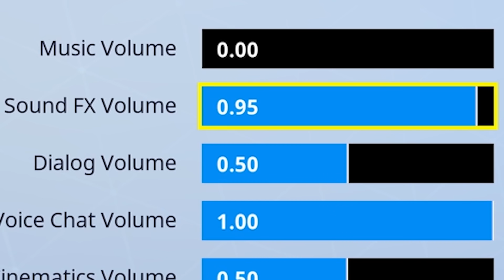Can you win WITHOUT SOUND? (Cringe)